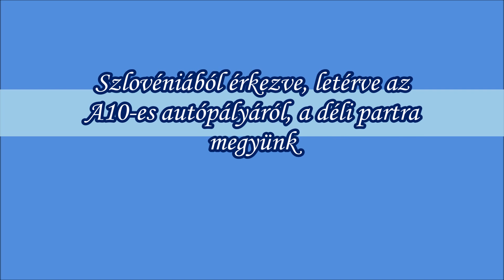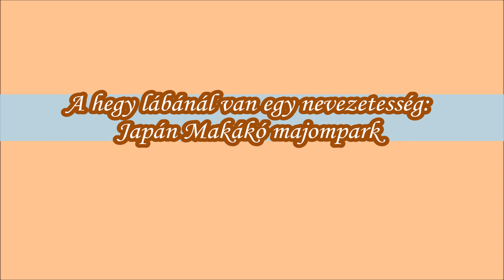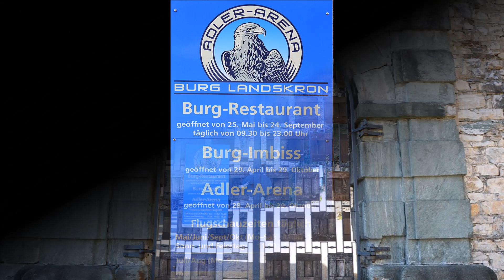Ossiacher See (tó) körbeautózása, 2017 04 22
Annenheim - Jägerhof Hotel, Burg Landskron, Villach